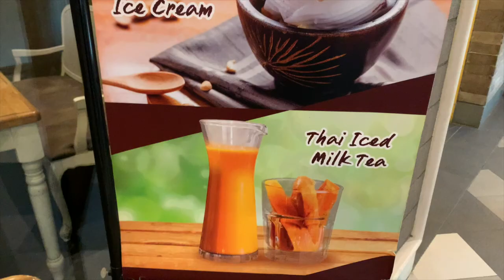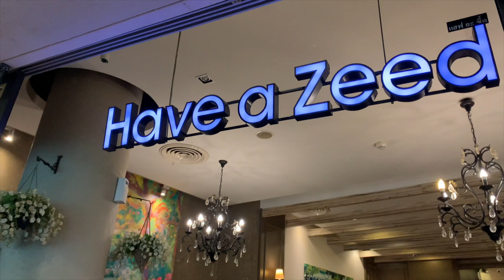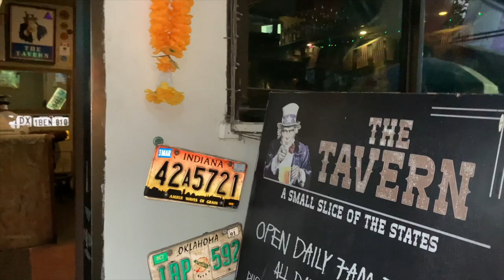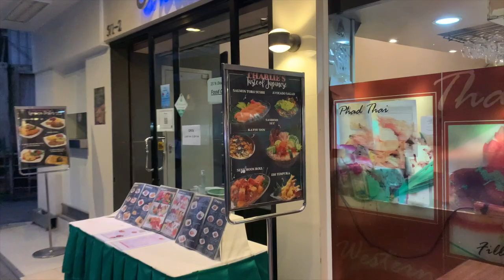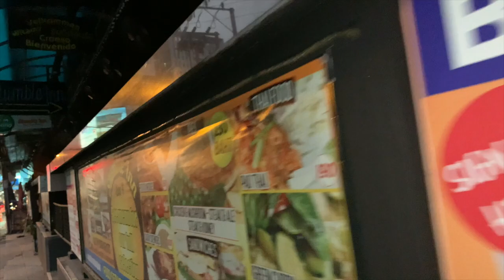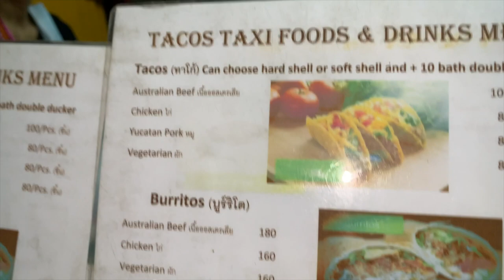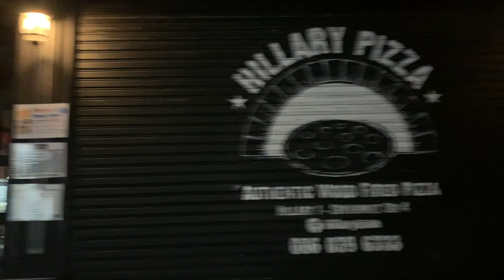Day 1 in a series - Bike trip Cha Am to North Central Thailand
This is the 1st of a series I will do of a trip on the bike from Cha Am to Central North Thailand Isan, Chayphum , Khon Kaen Thailand.
1st stop of course Bangkok, 166 Klm 3.5 hour trip, overnight then on to Khao Yai National Park then on to Buriram then Mahasarakam then to Khon Kaen and back again by a different route maybe via Rayong.
Totally adlib this trip just going where I feel like to places I have never been before in Thailand. Enjoy ! I certainly am. No accomodation costs in Bangkok as I stayed with a friend there.